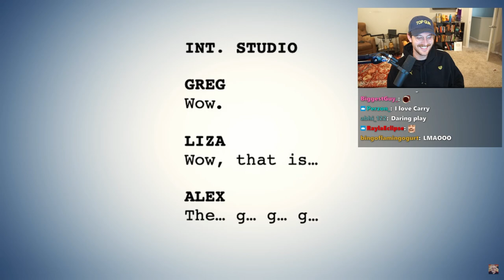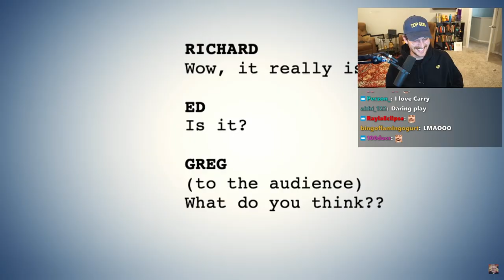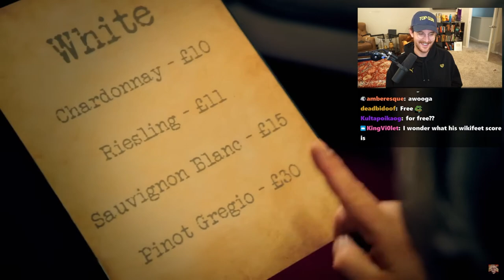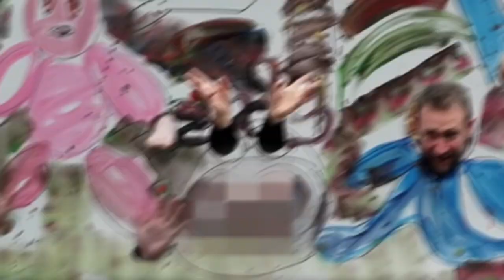Who is the FUNNIEST British Person?